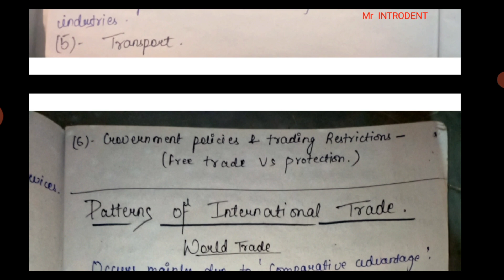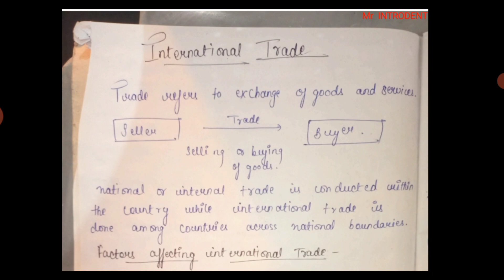RECENT TRENDS AND PATTERN OF WORLD TRADE |2023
In this video we have discussed about the world trade pattern and the recent trends in international trade .
This video is latest for 2023 .
We have discussed the impact of COVID 19 on international trade .
And the effect of Russia Ukraine war on trade and global energy resources.
Direction of trade , volume of trade , composition of trade , balance of trade are other important topics covered in this video .
The important references are taken from the United Nations world trade outlook report. A copy of the pdf is available on the telegram channel.

Best history book

Best economics book

Best book for Indian polity